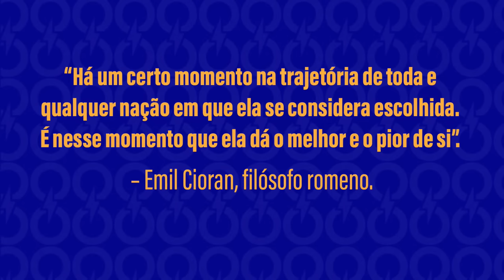HENI OZI CUKIER - FORA DA BOLHA - #09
No programa de hoje, André Marinho recebe o cientista político Heni Ozi Cukier para debater temas políticos e furar bolhas.

Equipe Flow News:

Head: Rahal
Produção Executiva: Beatriz Inoue
Produtora: Thainá Costa
Gerente de operações: Harry Goes
Operador Transmissão: Thiago Beirigo
Operador Técnico: Gabriel Brandão
Designer: Bruno Abilio
Roteiro: Gustavo Nogy